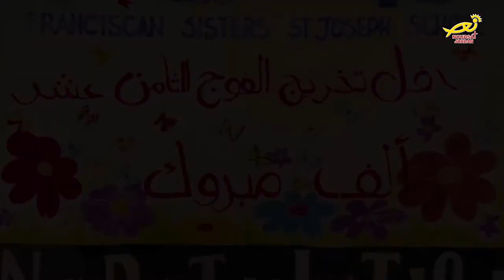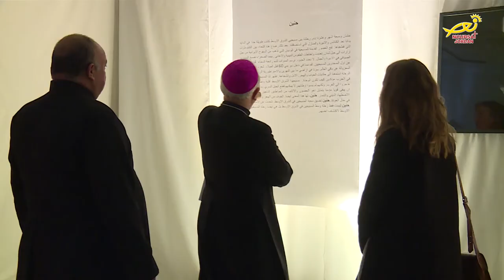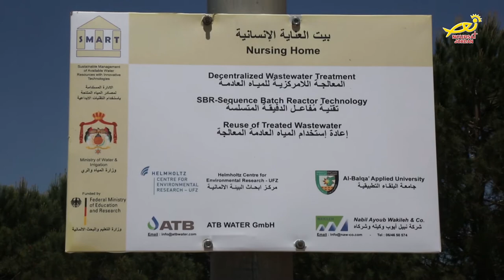نورسات الأردن : الأردن في أسبوع 4 / 5 / 2018